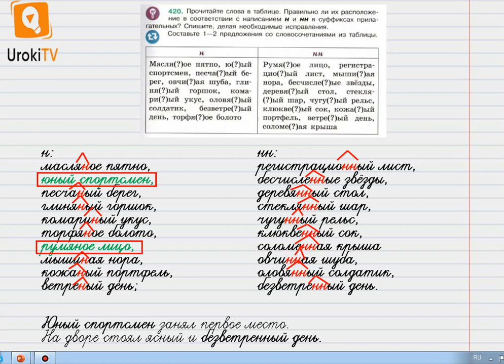Упражнение №420 — Гдз по русскому языку 6 класс (Ладыженская) 2019 часть 2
В данном номере читаем слова в таблице. Определяем, правильно ли их расположение в соответствии с написанием н и нн в суффиксах прилагательных. Списываем, делая необходимые исправления.
Составляем 1—2 предложения со словосочетаниями из таблицы.